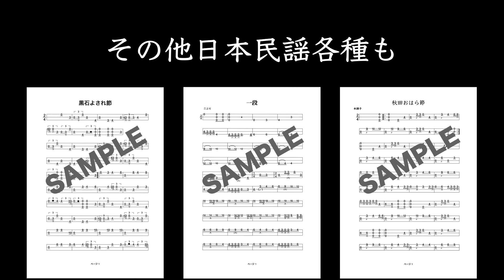じょんから以外の五大民謡7拍子って言ったけどちょっと違うかも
[内容]
0:00 ７拍子って言ったじゃん！
2:17 ヨサレ・オハラ族
4:34 アイヤ・サンサガリ族
5:57 譜面